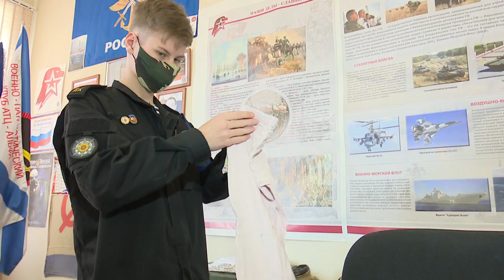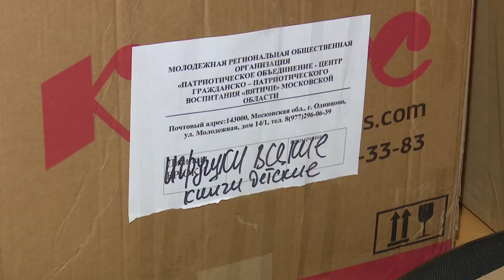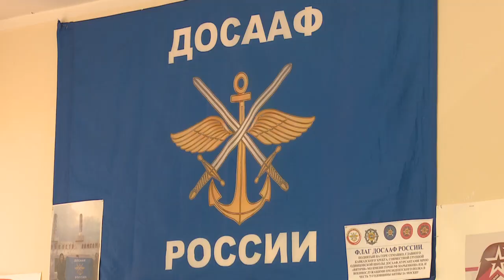Помощь Сирии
Участники военно-патриотического клуба «Вятичи» формируют партию гуманитарной помощь сирийским беженцам. Груз будет передан в Сирию военным бортом.